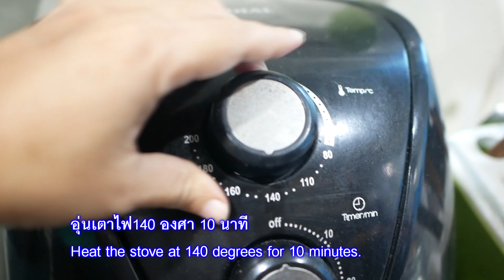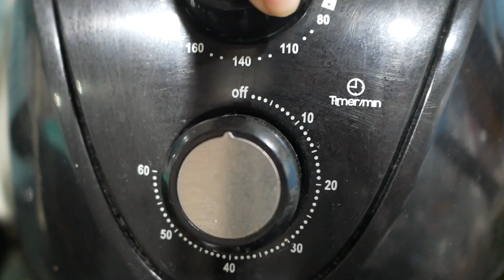เมนูหม้อทอดไร้น้ํามัน!เค้กกล้วยหอมคีโตหม้อทอดไร้น้ำมันl How To Make Low Carb Banana cake Air fryer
สวัดสีค่าวันนี้นุ้กมาชวนเพื่อนๆๆทำขนมลดพุง ลดน้ำหนักกันนั้นคือเมนูเค้กกล้วยหอมคีโตจากหม้อทอดไร้น้ำมันกันค่าเราไปดูส่วนผสมกันก่อนค่า
1.เนยละลาย 40 กรัม
2.สารแทนความหวาน 20
3.กล้วยหอม 1 ลูก
4.ไข่ไก่ 1 ฟอง
5.แป้งอัลมอนด์ 1/2 ถ้วยตวง
6.แบกกิ้งโซดา 1/4 ช้อนชา
5.ผงฟู 1/2 ช้อนชา
6.เกลือหยิบมือ
7.นมสด 1 ช้อนโต๊ะ
1. 40 grams of melted butter
2.Sweet substitutes 20
3.1 banana
4.1 egg
5.1 / 2 cup almond flour
6.1 / 4 teaspoon baking soda
5.1 / 2 teaspoon baking powder
6. A pinch of salt
7.1 tablespoon fresh milk